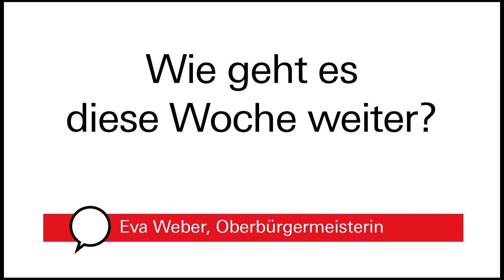#8 Augsburgs Krisenstab informiert | Lage & Entwicklung, Bürgerbeirat Corona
Seit Freitag schwankt die 7-Tage-Inzidenz in Augsburg um die 300. „Wichtig ist, dass die Zahl der Neuinfektionen weiter sinkt, vor allem auch mit Blick auf das Uniklinikum, wo die Lage sehr angespannt ist“, so Oberbürgermeisterin Eva Weber. Wie es diese Woche in Augsburg weitergeht und wie Bürgerinnen und Bürger mit Stadtverwaltung und -politik ins Gespräch kommen, das erklärt OB Weber in der heutigen Folge von „Augsburgs Krisenstab informiert“.

Korrektur: Bund und Länder treffen sich voraussichtlich bereits am Mittwoch, 25. November, und nicht, wie im Video erwähnt,  am Donnerstag nächste Woche.

▬▬  Inhalt  ▬▬▬▬▬▬▬▬▬▬▬

00:00 Augsburgs Krisenstab informiert: Lage & Entwicklung, Bürgerbeirat Corona
00:05 Wie ist die aktuelle Lage in Augsburg?
00:52 Wie geht es diese Woche weiter?
01:58 Welche Rolle spielt der Bürgerbeirat Corona?

▬▬ Mehr Infos  ▬▬▬▬▬▬▬▬▬▬▬

▬▬ Weitere Videos  ▬▬▬▬▬▬▬▬▬▬▬

▬▬ Social Media ▬▬▬▬▬▬▬▬▬▬▬▬▬▬